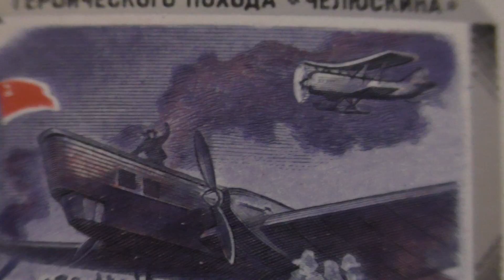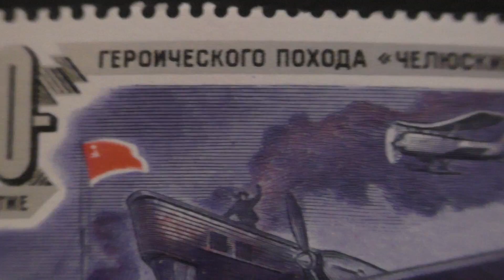Postage stamp. USSR. 50th anniversary of the heroic campaign "Chelyuskina" #1. 1984. Price 45 cents